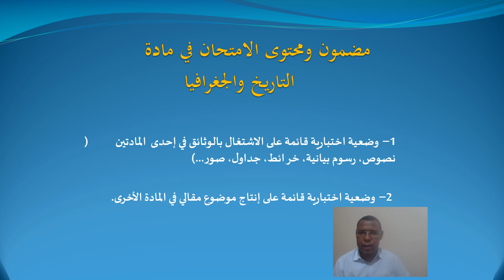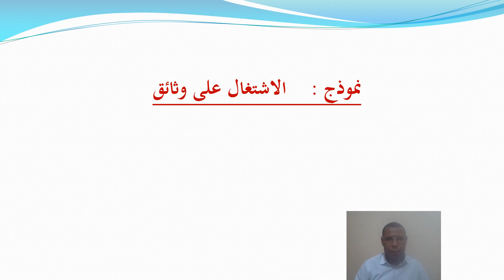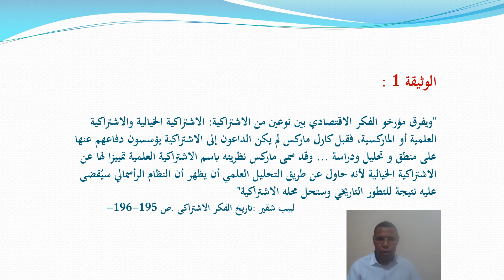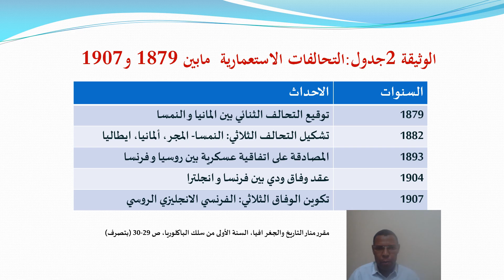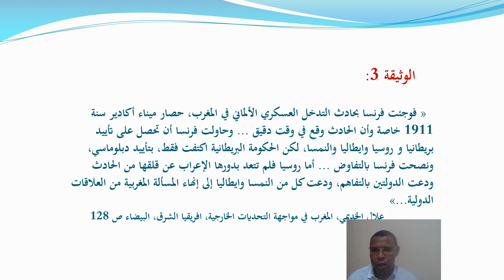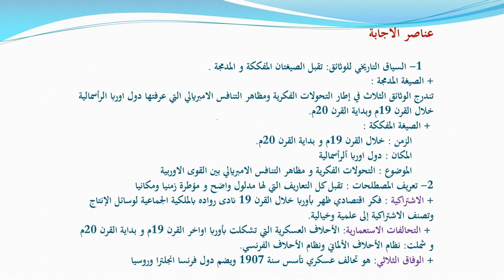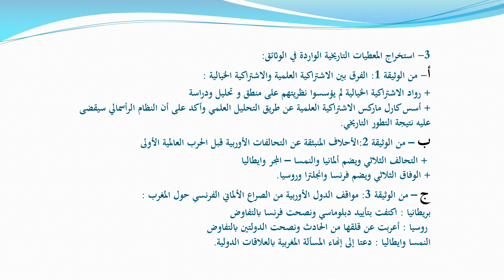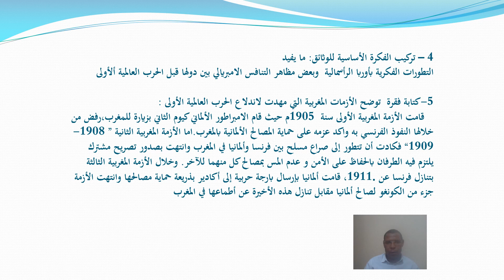التاريخ : الاشتغال على الوثائق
السنة الأولى بكالوريا جميع الشعب العلمية والتقنية
تقديم : الأستاذ عبد الكريم البوحديوي